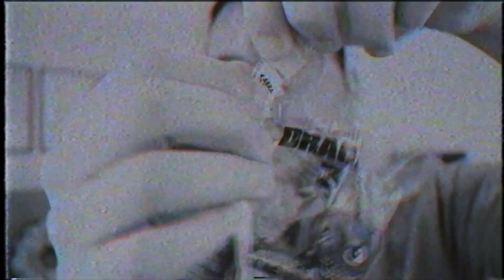EXPERIMENTANDO OVO NESTLÉ SURPRESA COMO TREINAR O SEU DRAGÃO 3: ESPECIAL DE PÁSCOA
Hoje experimentamos o ovo de páscoa Nestlé Surpresa versão Como Treinar o Seu Dragão 3 com 150g de chocolate, será que ele é bom? Será que o brinquedo desse ovo de páscoa é legal? Descubra tudo isso e mais um pouco AGORA em nosso novo vídeo!

Hoje Experimentamos: Ovo Nestlé Surpresa COMO TREINAR O SEU DRAGÃO 3 150g

► Já acessou nosso Blog hoje?